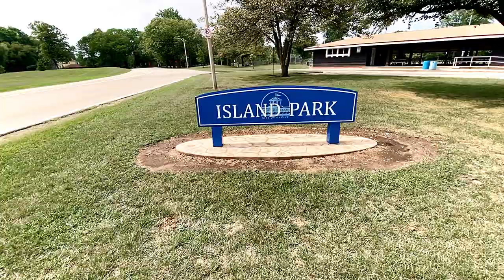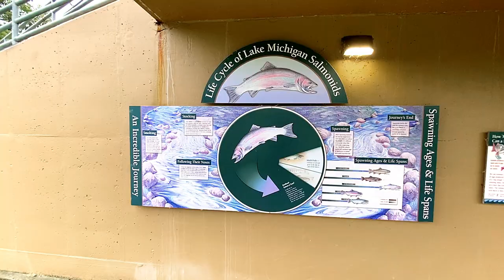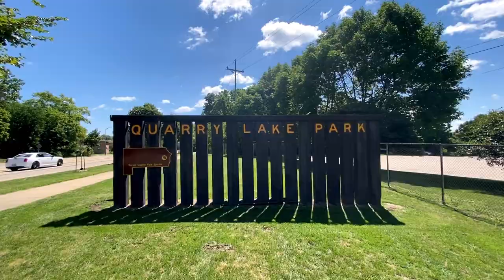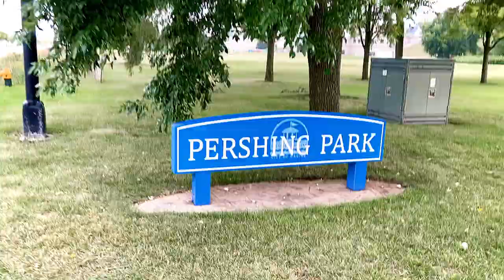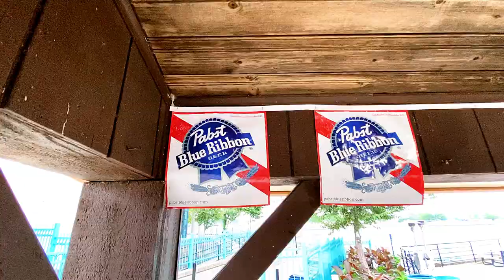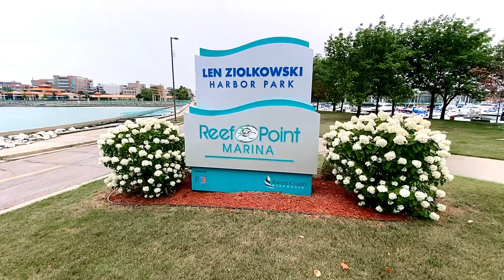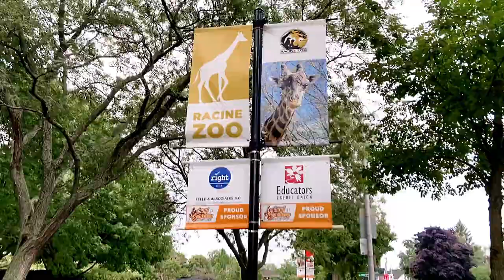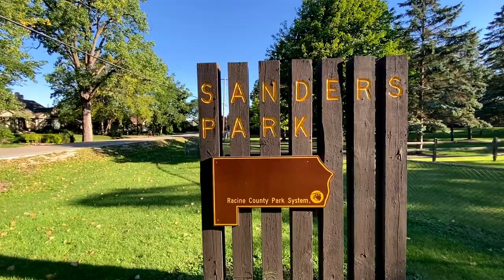Racine, Wisconsin - My Home Town - Ep 15 🚙 🇺🇸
I was born and raised here. I left after High School graduation to enter the USAF.

Racine has a rich history dating back to its founding in 1836, Racine has grown into a vibrant city with a mix of modern amenities and historical landmarks.

I visit some of Racine's most popular attractions, including the beautiful Wind Point Lighthouse, the oldest operating lighthouse on Lake Michigan, and the Racine Art Museum, showcasing contemporary and modern art. I also take a stroll through the historic districts, admiring the well-preserved Victorian homes and learning about the city's past as a center for industrialization and innovation.

There are golf clubs and several very large marinas.

I recommend taking a drive through downtown Racine (from the South end). Pershing Park and the marinas are to your right where lake Michigan is. Take a drive or walk down there. It is beautiful. There are restaurants and places to eat.

Then get back on Main Street and head North for about 1. mile and you come to the Racine Zoo to your right.

After leaving the Zoo, get back on N. Main Street and continue driving north for about three miles until you come to the Windpont Lighthouse which will be on your right on Lighthouse Drive.

When in town, check out Horlick Dam and nearby Quarry Lake Park. They are on the west side of town.

Wisconsin has more than 15,000 lakes and 84,000 miles of rivers and streams. It is a beautiful State and home of the Greenbay Packers, the Milwaukee Bucks, and the Milwaukee Brewers

Racine has many beautiful parks. (Racine knows how to do parks). It has plenty of beach areas and plenty of fishing in Root River and in Lake Michigan.

Racine is known for its Kringles. When in town you MUST check out O&H Danish Bakery on Washington Avenue and try one of their Kringles.  The Pecan Kringle is my favorite. (You can order online and they ship fresh anywhere in the United States)

Racine also boasts a thriving culinary scene, with a range of local restaurants offering delicious cuisine. I sample some of the best food the city has to offer and learn about the local food culture from the friendly residents.

I had a great and happy childhood there.

Join me on this exciting adventure as I take you around my hometown.